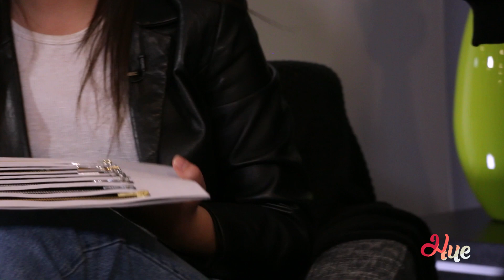Hue Crew Discover New Talent, and Winter Fashion Parkas!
The Hue Crew sit down with Anna McGregor Director of MC College and fashion designer Amy Aingidlik, who's fashions reflect her Inuit upbringing. We show off her unique parkas that have the Crew wanting to buy them all!